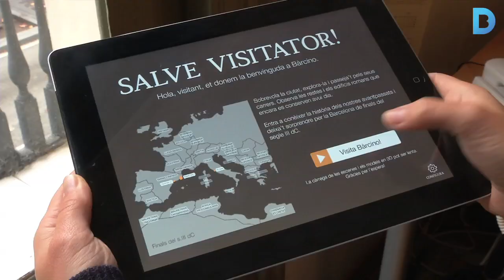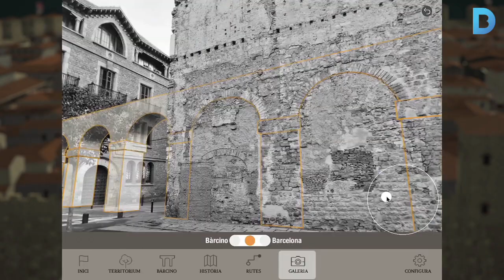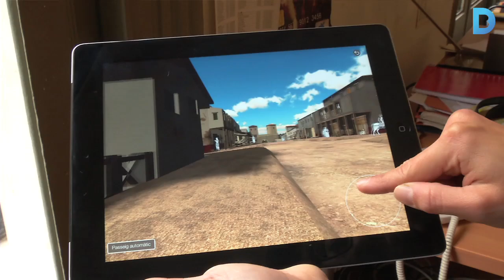Viatgeu, passegeu i voleu per la Barcelona romana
L’aplicació per a tauletes 3D Bàrcino recrea amb tot el rigor històric i científic la ciutat en ple segle III. A més, permet superposar imatges actuals amb les construccions de l’època. Més informació